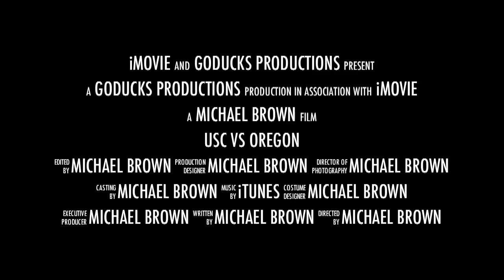USC vs Oregon Trailer 10-30-2010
Getting ready for Saturday down in LA